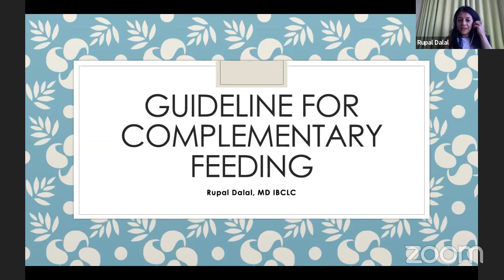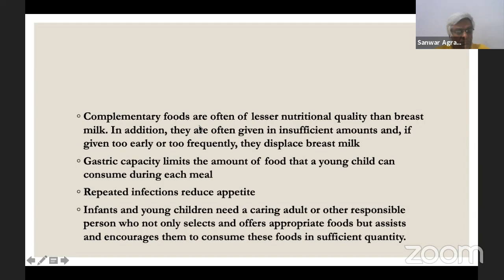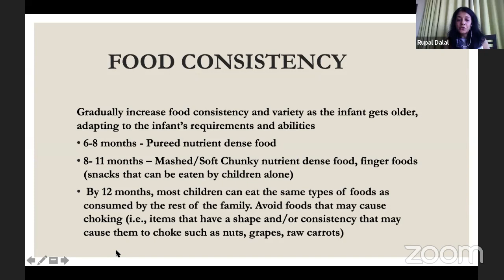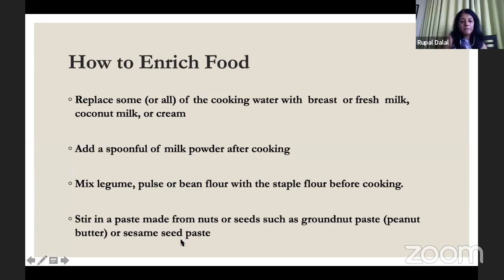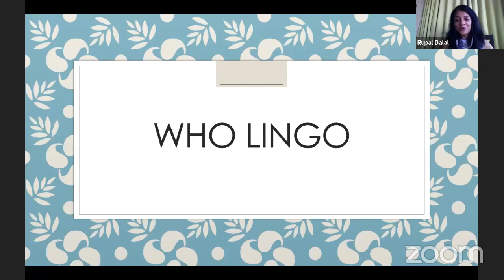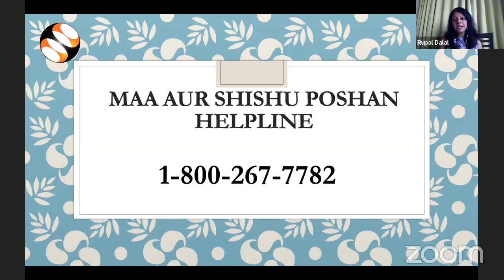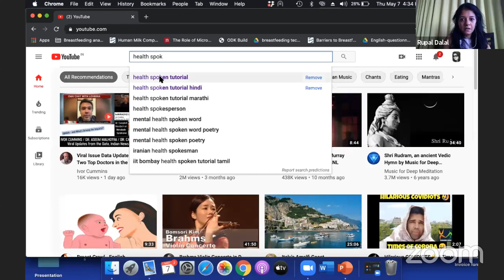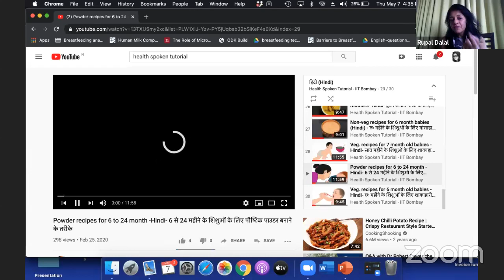Complementary Foods.. What, how, why, when.. Dr. Rupal Dalal, MD,